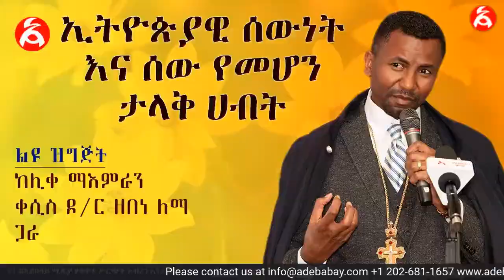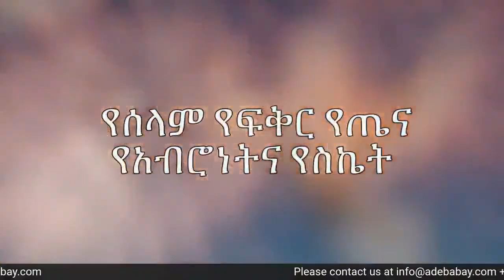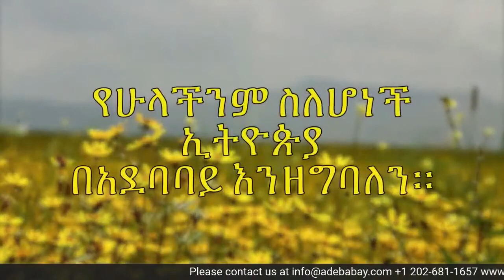ውይይት ከሊቀ ማእምራን ቀሲስ ዶ ር ዘበነ ለማ ጋራ